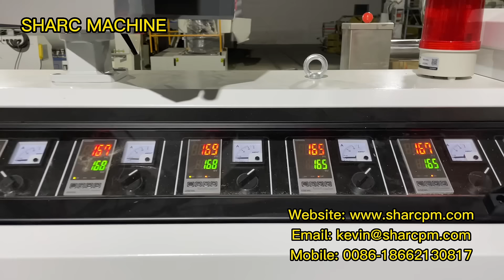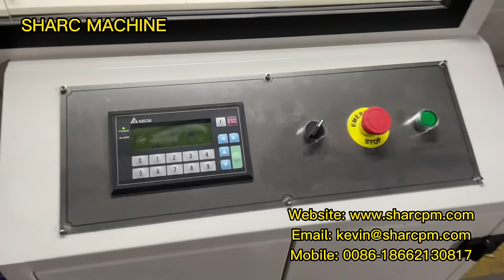WPC fluted wall panel making machine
This is newest design WPC fluted wall panel making machine from ZHANGJIAGANG SHARC MACHINE CO.,LTD. High speed, high efficiency, low power consumption!  Use 65/132 double screw extruder. Capacity can reach 4-5 tons per day.